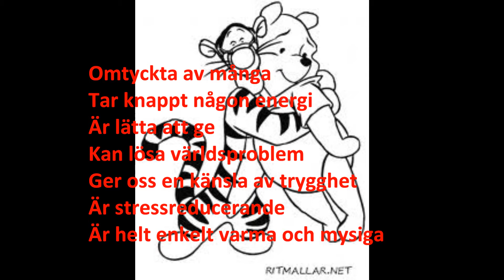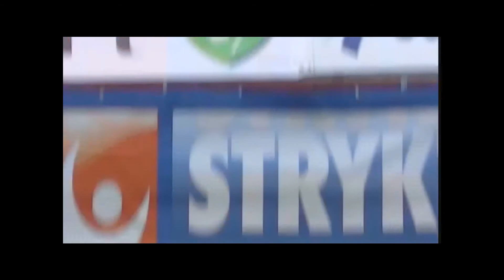Dajjes film Kramar 2